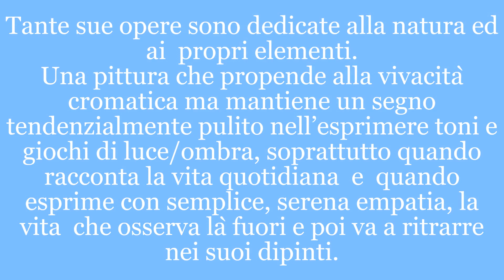La pittura di Maria Basile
La pittrice pescarese e il suo percorso   tra arte  figurativa  e astrattismo
(Video  e testo di  Anna Rita Delucca per    lacortedifelsina.it)